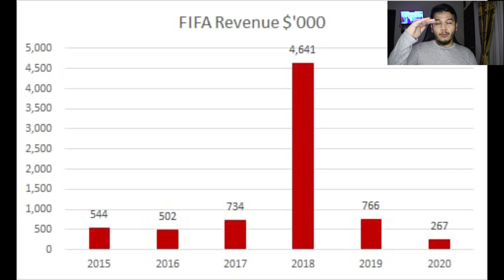Laporta Menang, Luuk De Jong Resmi ke Barcelona dan Piala Dunia 2 Tahun Sekali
Laporta Menang Lawan La Liga dan CVC, Luuk De Jong Resmi ke Barcelona dan Piala Dunia 2 Tahun Sekali